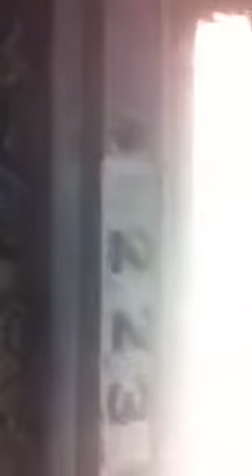Sussex Spaniel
Sussex Spaniel available at Baldwin Park Animal Shelter